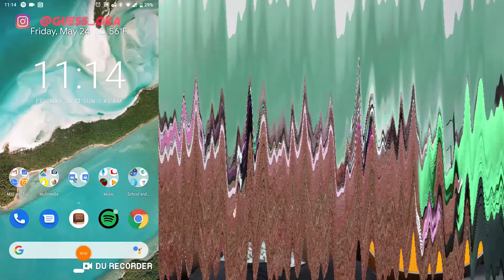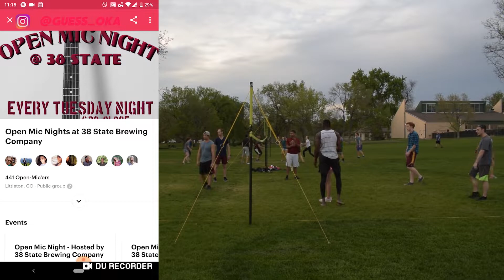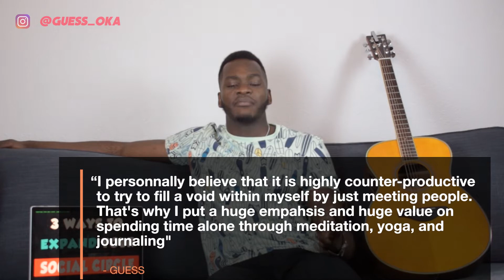3 Ways to Meet New People - Young Millennials in 2019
Welcome back guys! Lately, I've been extremely busy with work while constantly expanding my social circle and practicing my hobbies, so sorry for the delays between videos!

In this video, I share straightforward ways that I've used to meet new people, make new friends, and get dates.

I have bonus tips at 4:20 and 5:08.

The next video will be on spending time alone through meditation, yoga, and journaling!